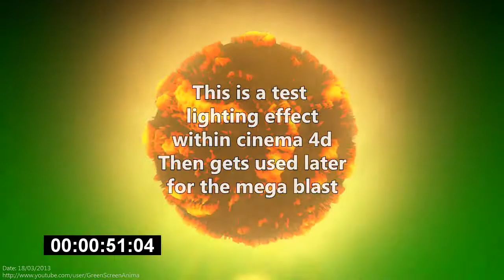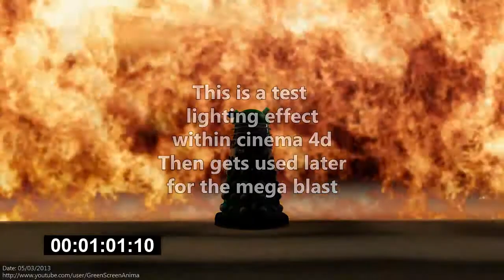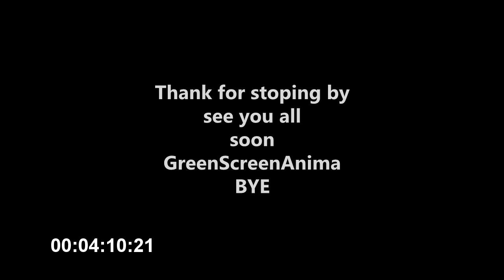Music vid Second Empire Short Page 209 test style exsplodingv ship 3D ANIMATION 1080p compilation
3d animation see for blog when i get chance to update doh
more test.
comp of whats happening now for your viewing pleasure if you haven't seen the comic I really think you should pop over.
great model fantastic story my small part

title 01. 4everysmiley (03:57)
by ccCommunity